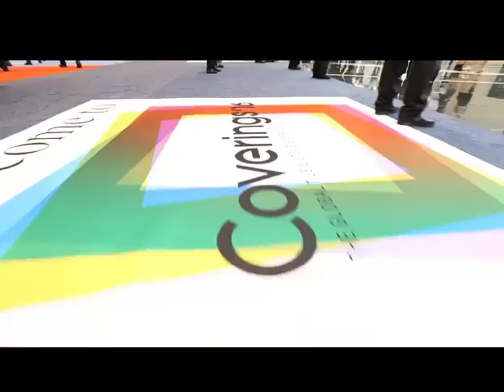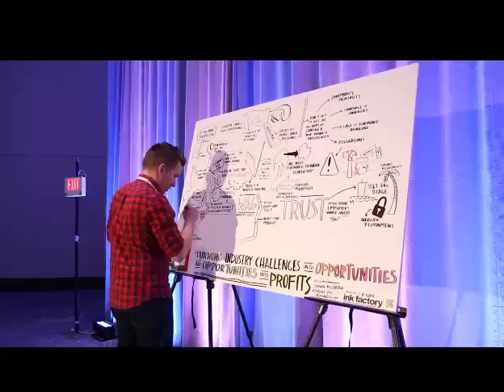Coverings 2016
Coverings 2016 brought to Chicago’s McCormick Center the world of tile and stone during four amazing days. This premier international trade fair and expo has grown to be the largest and most important show of its kind in the U.S.